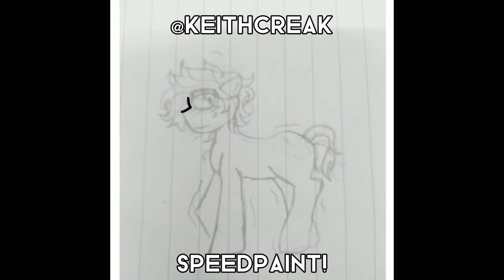Senpai/Naoto as a pony (speedpaint)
helo im drawing one of the characters from an anime called 'dont toy with me miss nagatoro' this anime is abit uh, not suitable for kids to watch. yea. its a romance anime